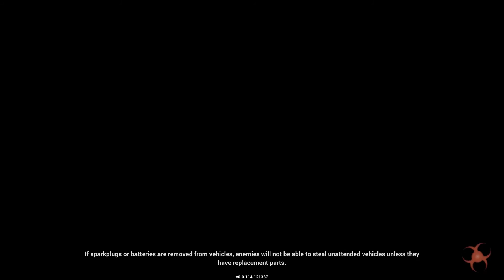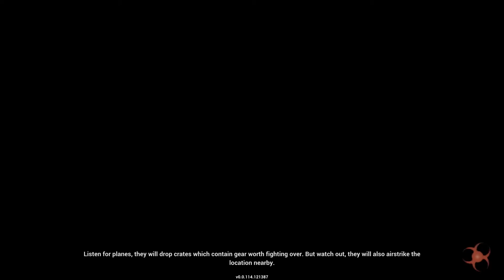HACKED HEADSHOT OR NAH? | KING OF THE KILL H1Z1 LET'S PLAY EPISODE 3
I killed my friend